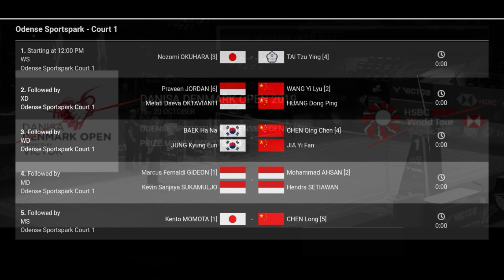Lengkap Jadwal Final Denmark Open 2019 Badminton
Jadwal siaran langsung Final Denmark Open 2019 di TVRI yang akan berlangsung di Odense Sportspark, Denmark, Minggu (20/10/2019).

Tiga wakil Indonesia akan berlaga di Final Denmark Open 2019, yakni Praveen Jordan [6]/Melati Daeva Oktavianti, Marcus Fernaldi Gideon [1]/Kevin Sanjaya Sukamuljo dan Mohammad Ahsan [2]/Hendra Setiawan.

babak final nanti, akan kembali terjadi All Indonesian Final dari sektor ganda putra.

Perkiraan Waktu Final Denmark Open 2019 mulai pukul 17.00 WIB

WS - Nazomi Okuhara [3] (Jepang) vs Tai Tzu Ying [4] (Taipei)

XD - Praveen Jordan [6]/Melati Daeva Oktavianti (Indonesia) vs Wang Yi Lung [2]/Huang Dong Ping (China)

WD - Baek Ha Na/Jung Kyung Eun (Korea) vs Chen Qing Chen [4]/Jia Yi Fan (China)

MD - Marcus Fernaldi Gideon [1]/Kevin Sanjaya Sukamuljo vs Mohammad Ahsan [2]/Hendra Setiawan (Indonesia)

MS - Kento Momota [1] (Jepang) vs Chen Long [5] (China)